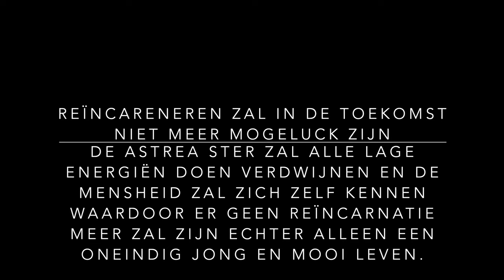Deel 6 GEHEIME LEER - SPIRITUELE ONTWIKKELING - KOSMISCHE BEWUSTZIJN STUDIE SAINT GERMAIN